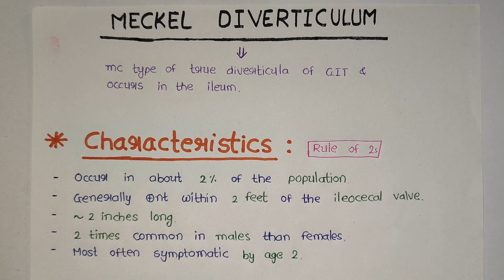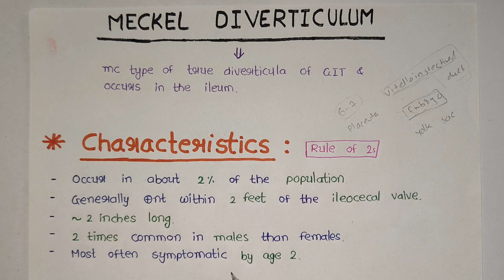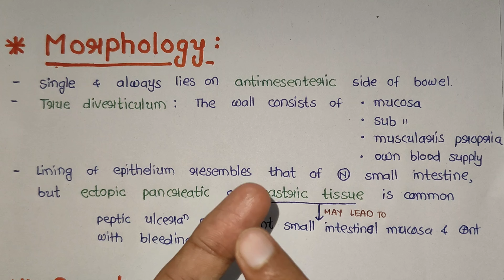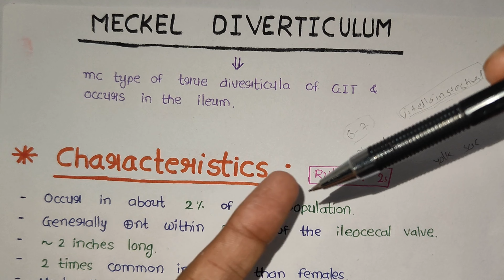Meckel Diverticulum | GIT Pathology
GIT Pathology..